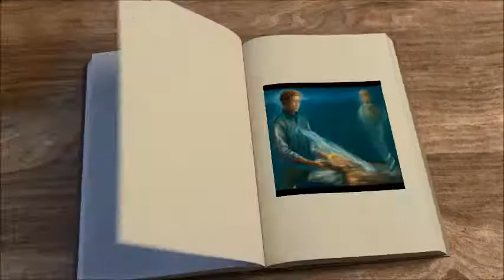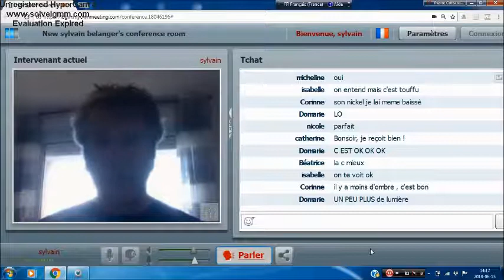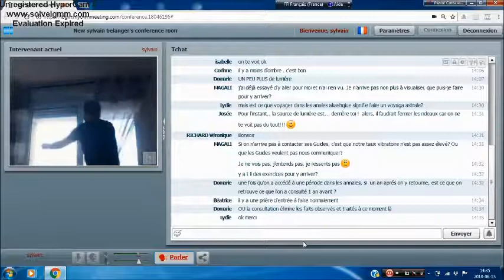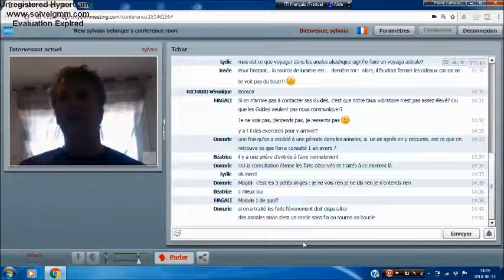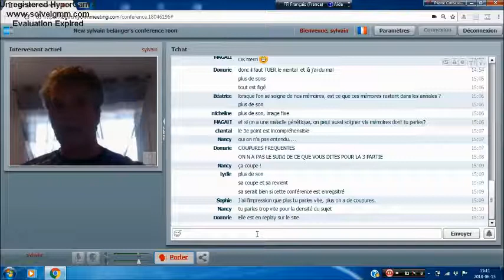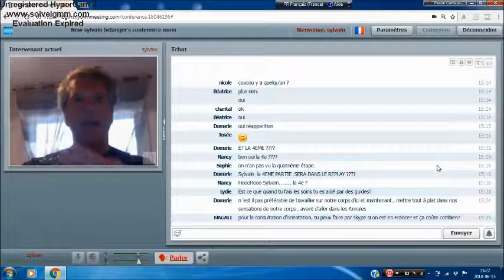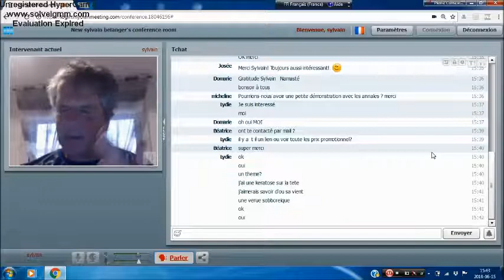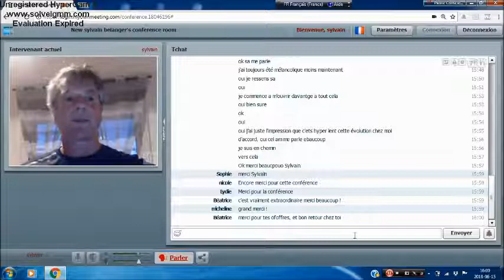Accédez aux annales akashiques et la connaissance universelle en 5 étapes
Découvrez les étapes permettant de développer la connaissance de soi, libérer la programmation mémorielle et équilibrer les énergies